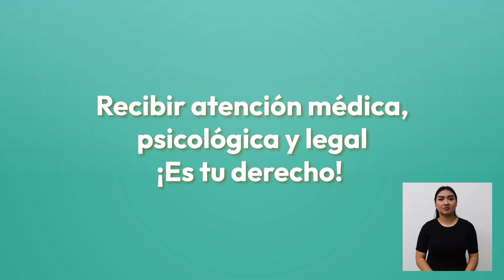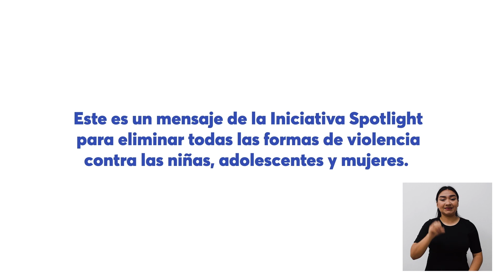Cada minuto cuenta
⚠️ Recuerda, no importa la situación, nadie tiene derecho a acosarte, agredirte, tocarte o hacerte sentir de manera incómoda.
Si esto sucede, habla inmediatamente con una persona de tu confianza y denuncien a las autoridades. Comparte y juntos pongamos FinALaViolencia.